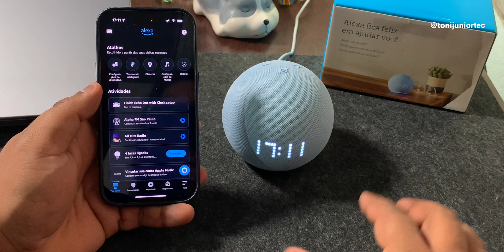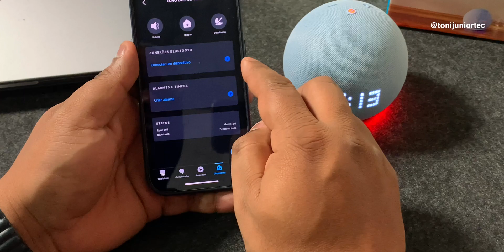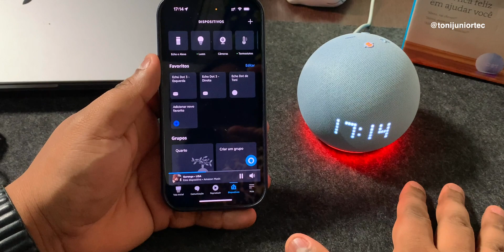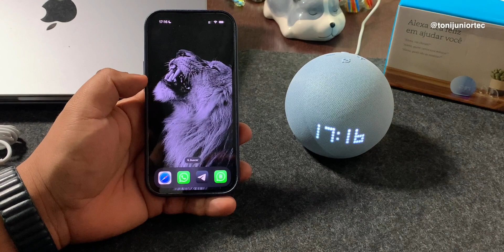ECHO DOT 5 - ALEXA | SERÁ QUE VALE A PENA COMPRAR?